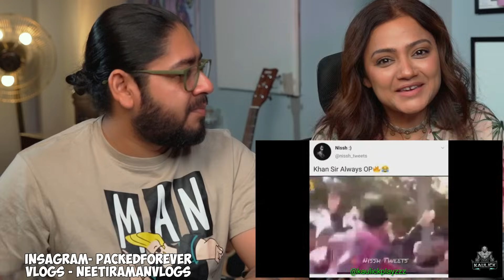KHAN SIR on PAKISTAN 🤣🤣🤣 | KHAN SIR THUG LIFE | KHAN SIR COMEDY VIDEO | Reaction Neeti and Raman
This is a reaction Video on Khan Sir Patna Comedy Videos

Say Hello on Instagram Hamein followers chahie...

We do not intent to hurt anyone and respect everyone

Podcast Spotify

Say hello on Insta

Love
Neeti Raman Laila